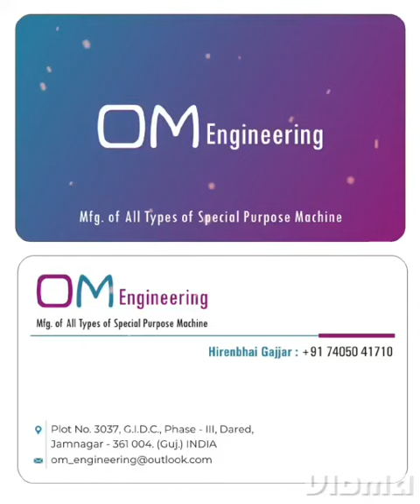SLOTTING MACHINE FOR DOOR LOCK PARTS slot machine